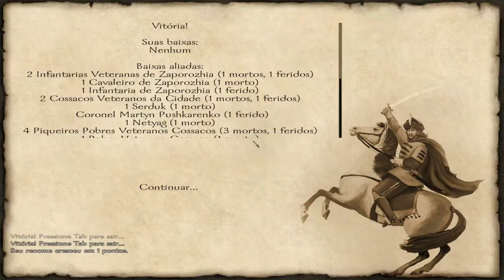Mount & Blade: With Fire & Sword - Siege